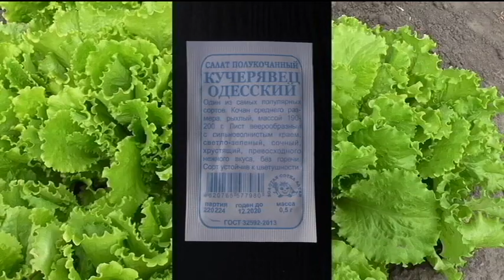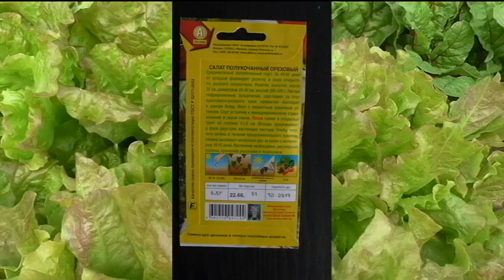Как я выращиваю салаты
Салаты выращивать очень просто - а польза от них огромная! Выращивайте салаты, и кушайте на здоровье!